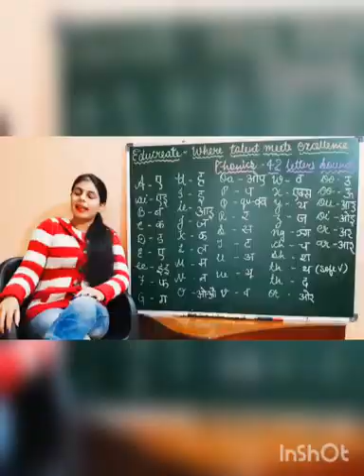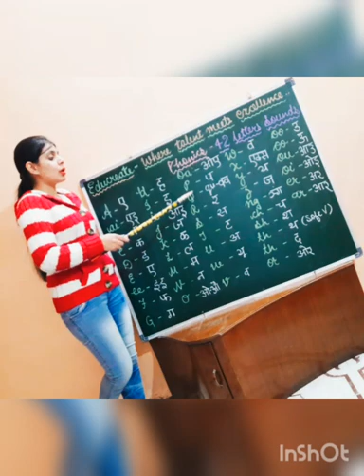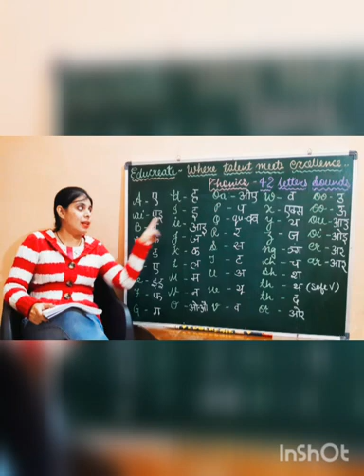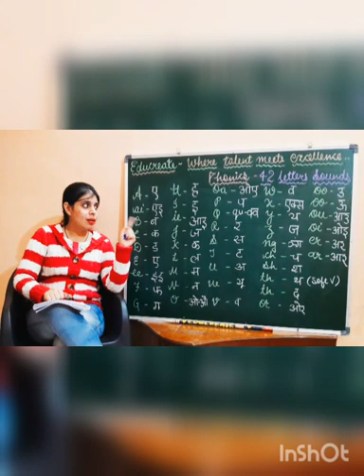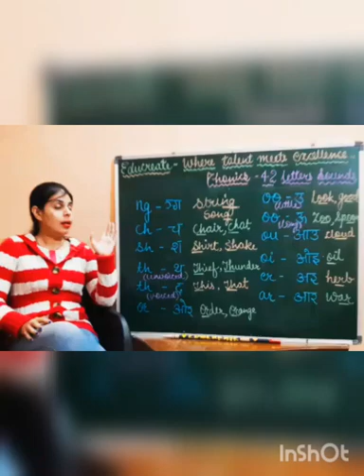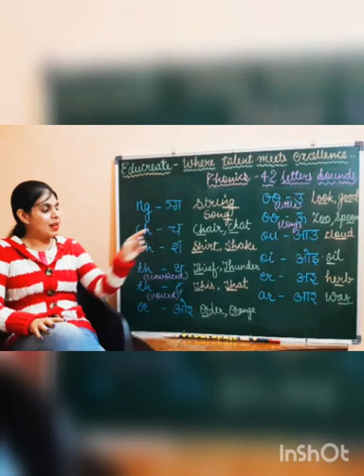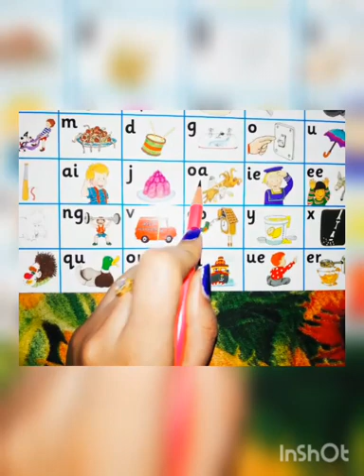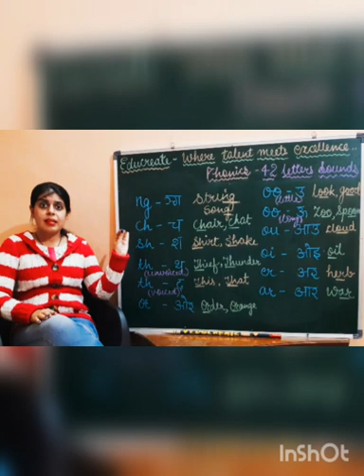Phonics | 42 Letters Sound